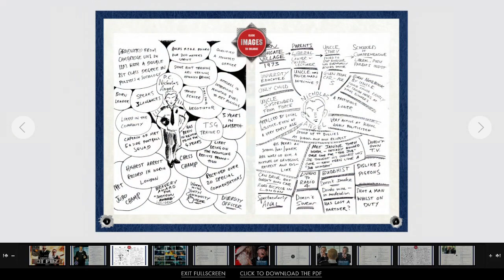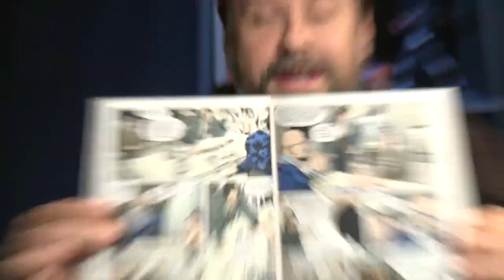Pop Culture Clash Episode 6 Act 2